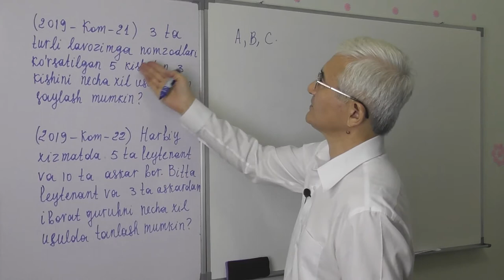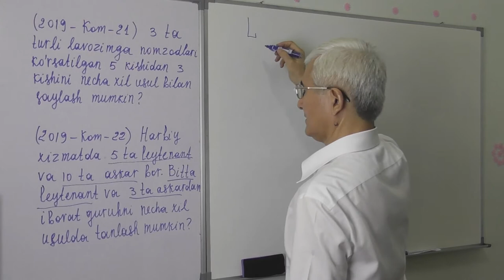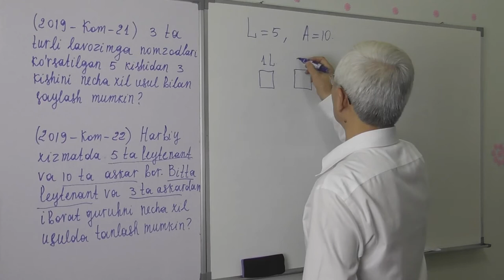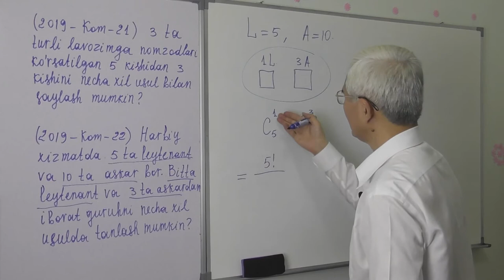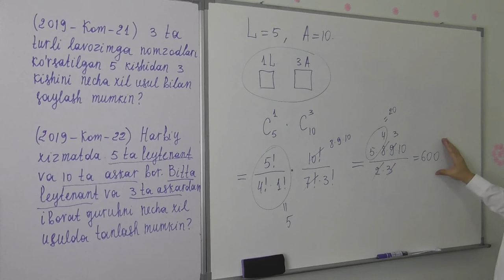12 14 Guruhlashlar Test2